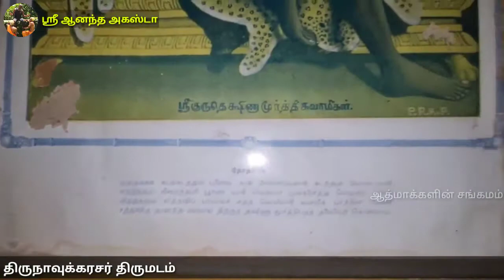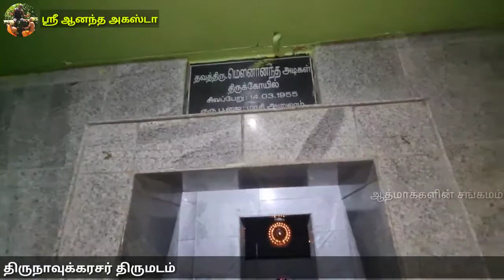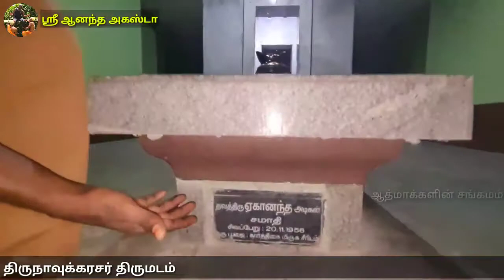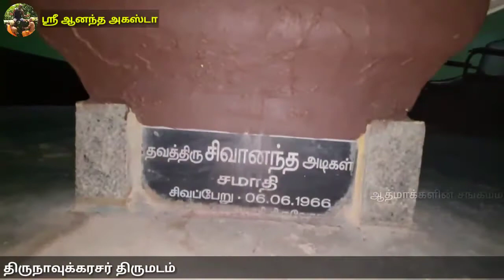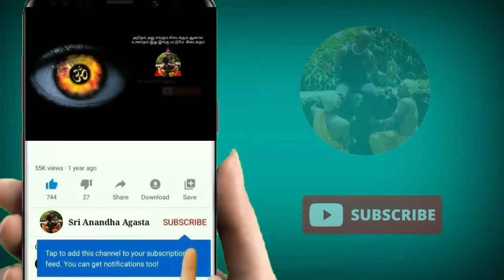ஒரே இடத்தில் 5 ஜீவசமாதிகள் | திருநாவுக்கரசர் திருமடம் | வரன்பாளையம் | தாராபுரம் | Jeeva Samadhi